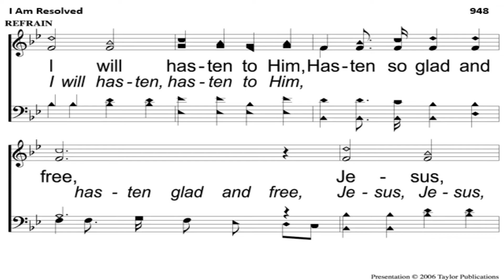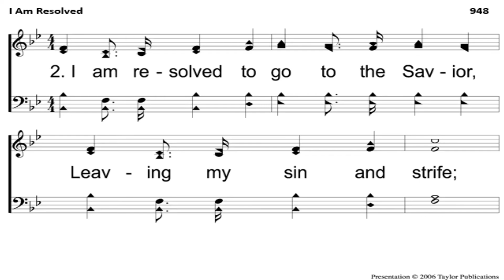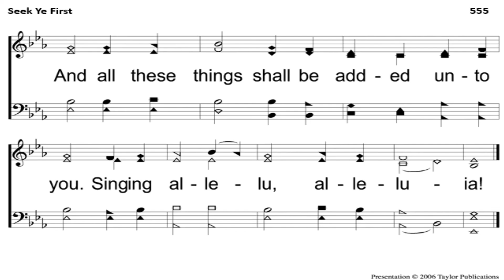Why Only 3000? - David Dawson - 2022SOct2 - Groesbeck church of Christ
On the day of Pentecost, after hearing the gospel preached and the proof that was offered, why did only 3000 out of the multitude respond?